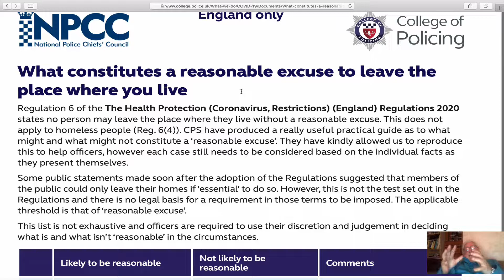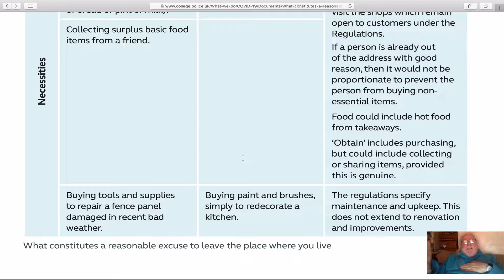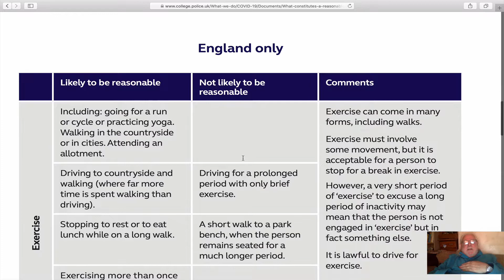WHEN THINKING FOR YOURSELF IS FROWNED UPON BY THOSE IN POWER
ENJOY YOUR LIFE.  THAT IS WHY YOU HAVE LIFE.  BE CAREFUL, BE SAFE WHEN OUT BUT GET OUT AND GET THE AIR INTO YOUR LUNGS.  REALLY, STOP THE NEWS CYCLE AND STOP LETTING OTHERS TELL YOU HOW TO LIVE WHILST THEY ARE OUT AND ABUOT BEING HYPOCRITES.